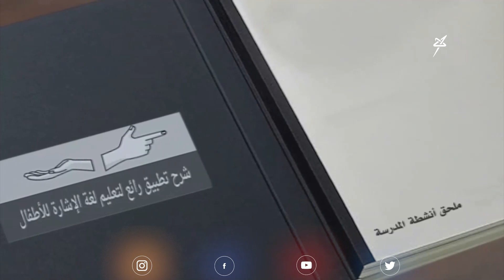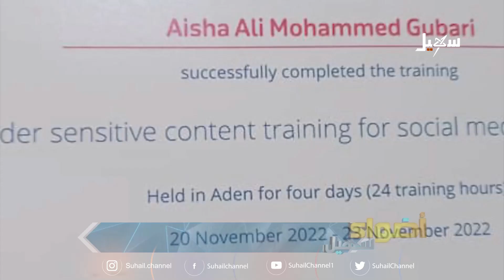عائشة جباري .. إشارة ملهمة وجبارة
تقرير : زبيدة الوجيه

 قناة_سهيل# ‪